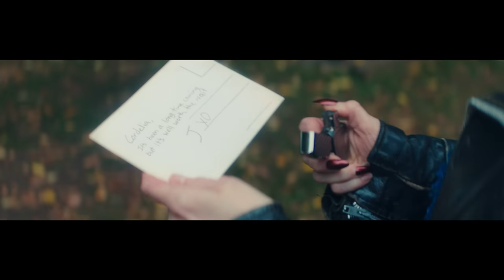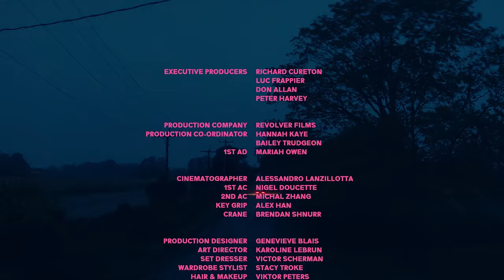The Tragically Hip - Not Necessary (Official Video)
“Not Necessary”
Written & Performed by The Tragically Hip

Starring: Emily Hampshire
Directed by: Sara Basso

Producer: Emily Smillie
Executive Producers: Richard Cureton, Luc Frappier, Don
Allan, Peter Harvey
Production Co.: Revolver Films
Production Coordinators: Hannah Kaye, Bailey Trudgeon
1st AD: Mariah Owen

Cinematographer: Alessandro Lanzillotta
1st AC: Nigel Doucette
2nd AC: Michal Zhang
Key Grip: Alex Han
Crane: Brendan Shnurr

Production Designer: Genevieve Blais
Art Director: Karoline LeBrun
Set Dresser: Victor Scherman
Wardrobe Stylist: Stacy Troke
Hair & Makeup: Viktor Peters
Production Assistants: Ryan Conway, Tan Dhingra
Motorcycle Rider: David Alexander Miller
Set Stills: Elle Dhanani

Editor: Anna Catley
Post House: Coven
VFX: Akash Sherman
Colourist: Clinton Homuth
Colour House: Artjail
Artjail Exec. Producer: Caitlin Schooley-Groneveldt

Post Audio: Oso
Oso Exec. Producer: Hannah Graham
SFX Mix Supervisor: Daenen Bramberger
SFX Mix: Omid Geadizadeh

Special Thanks: ACTRA Toronto, Julie Storey, Tyler
Bowditch, Drip Productions, Matt Basso, Ryder
Castonguay, Ben Lovatt and The Skull Store, Ivar Hamilton,
Karyn Ruiz, Dani De Lio, Neila Karassik, Ryan Hefford, Jake
Gold

Music video by The Tragically Hip performing Not Necessary.